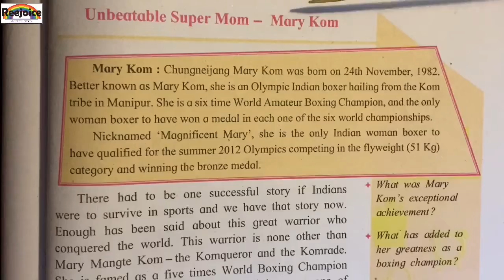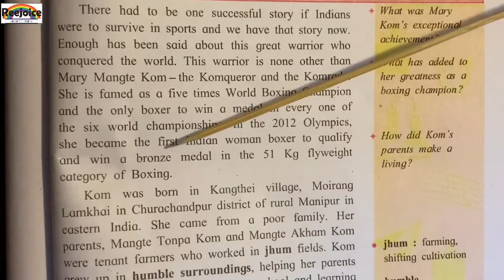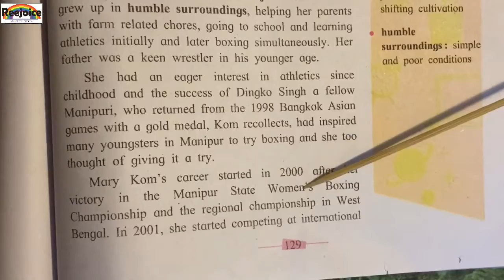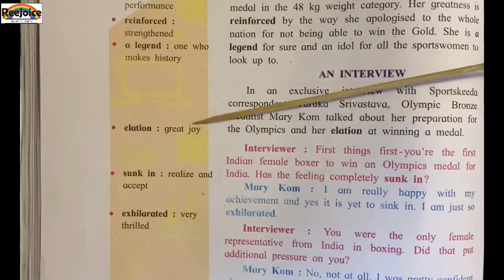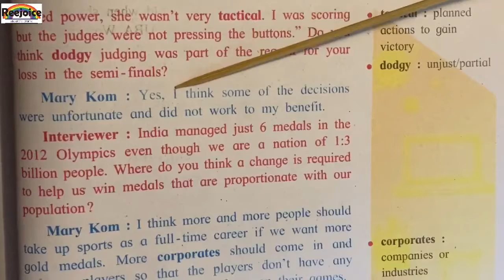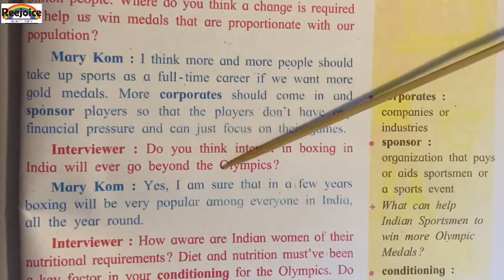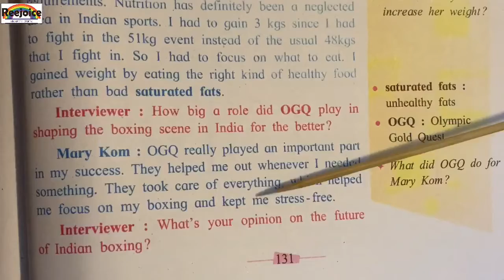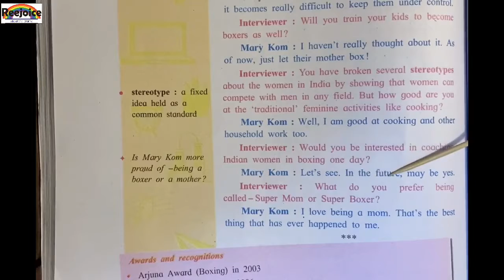STD 10 English medium (English ) unit 3 lesson 5 Unbeatable Mary kom part1